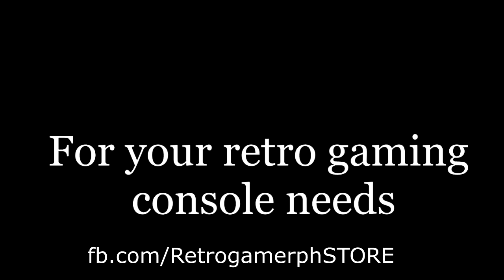PUBG Simulator | Ravenfield #1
I know i've been yapping on non-stop about many PUBG simulators out there. Truth is, none is quite like the realistic PUBG. Its SOOO MUCH FUN! This game is too.

or visit at Victory Mall Monumento 3rd floor